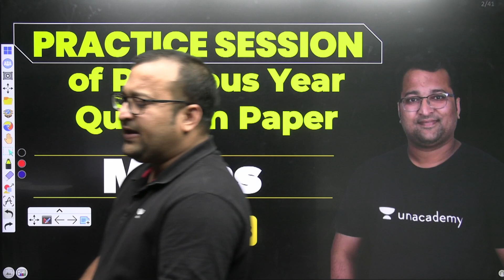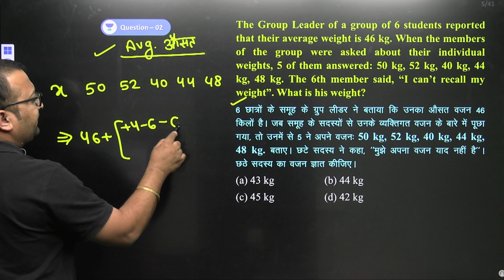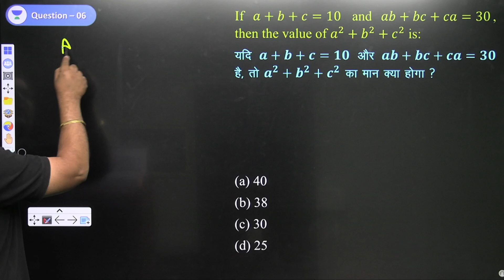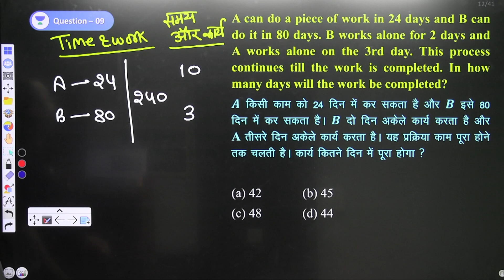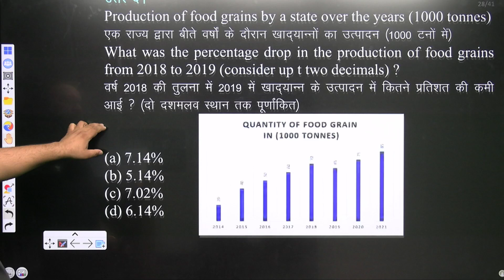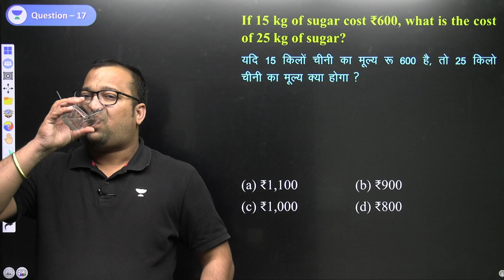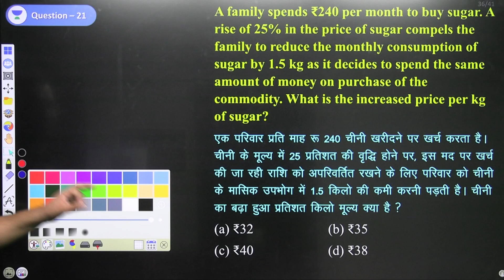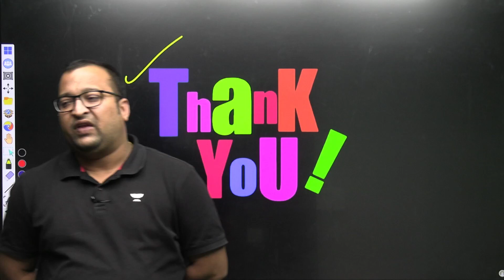SSC CGL 2021 | Previous Year Questions Complete Solution | Complete Maths By Sumit Goyal Sir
SSC CGL 2021 | Previous Year Questions Complete Solution | Complete Maths  Solution By Sumit Goyal Sir |

For Study material & Previous Year Questions pdf join me Telegram